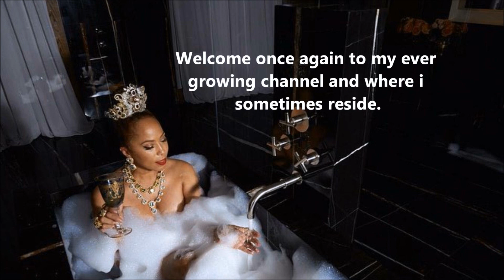Whatever happened to the Pornstar Dominique Simone?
She was a legend